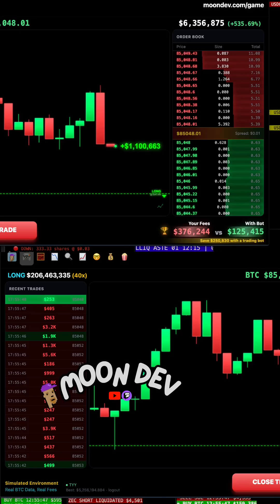this video explains how to automate your trading with a complete system or coding help so you can tr